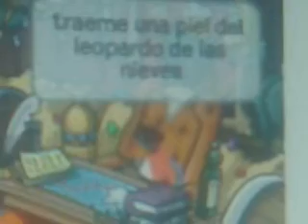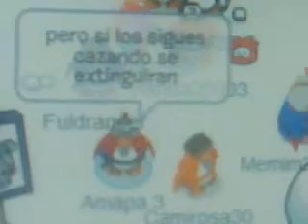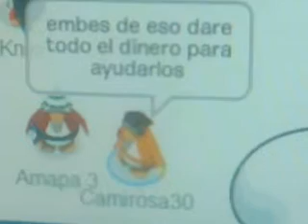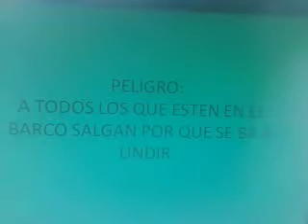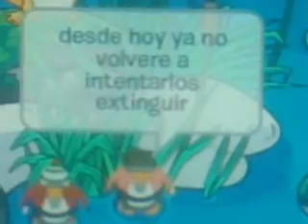Club penguin - La cazeria de animales en peligro de extincion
amapa 3 debe detener a camiros30 de estar cazando animales en peligro de extincion por ordenes de marysol124